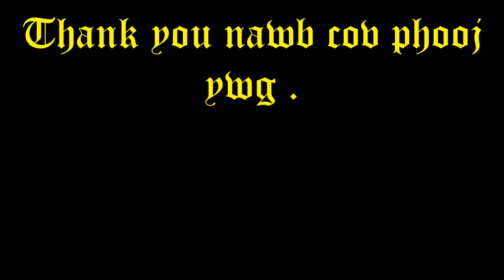Hnub no peb yuav qhib hkoom plig nawb 01/02/23